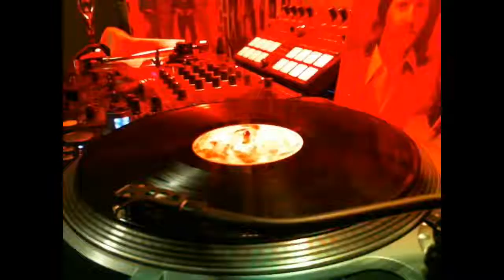I'D REALLY LOVE TO SEE YOU TONIGHT ( ENGLAND DAN & JOHN FORD COLEY ) 1976